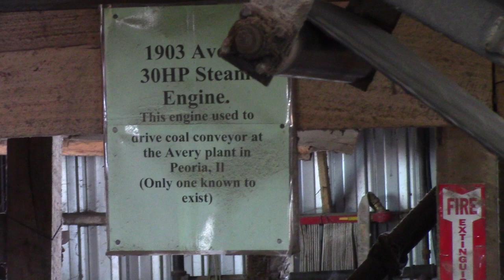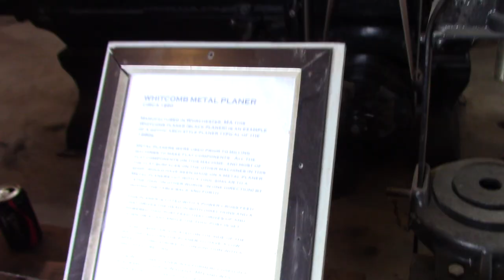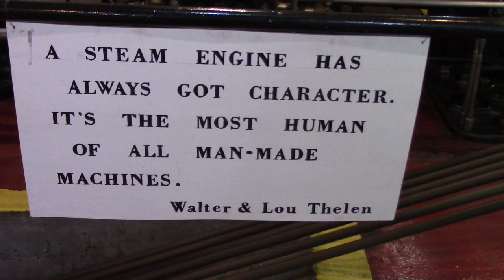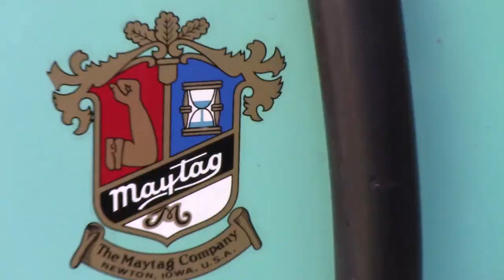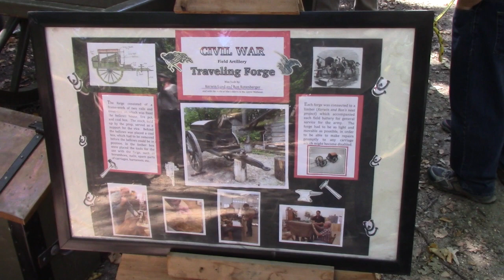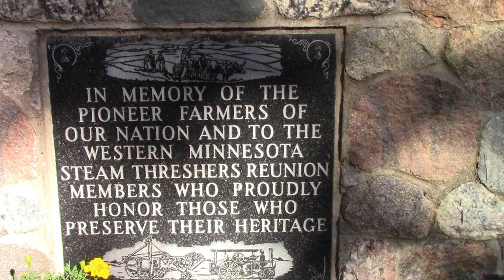Road Trip to Rollag MN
We head out to Rollag, Minnesota to the Western Minnesota Steam Threshers Reunion. A fun family experience gives us lessons in farming, history, engineering and physics.